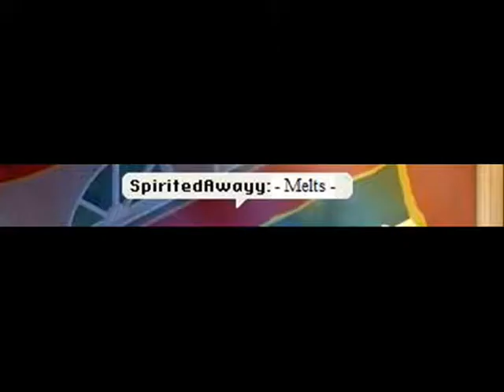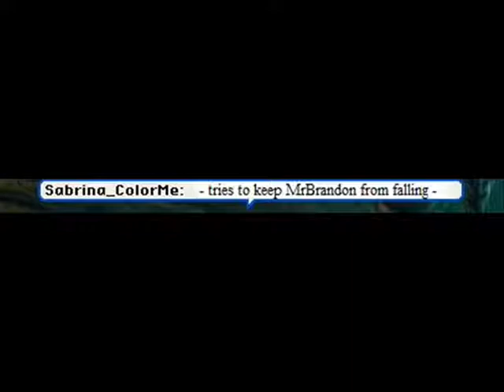VMK Version - Bleeding Love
Bleeding Love - VMK.
A Tour Of VMK, but it also has a plot. It is a VMK Music Video.
AKA "Remembering VMK, Bleeding Love"